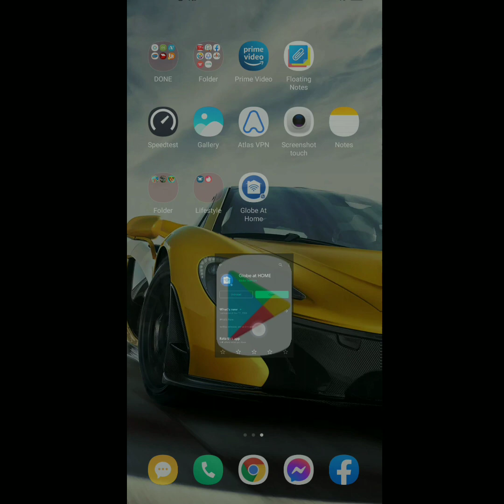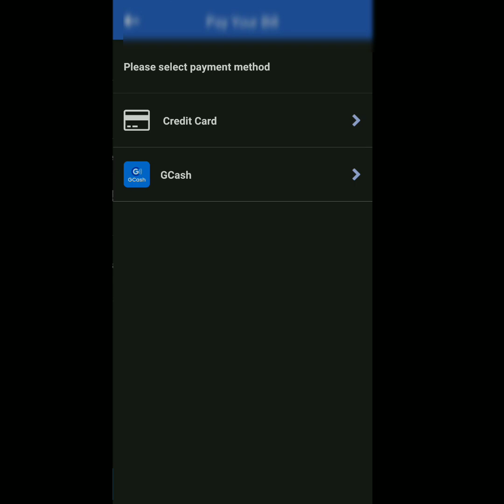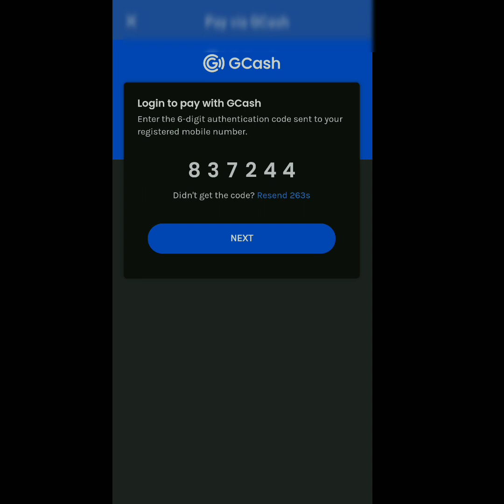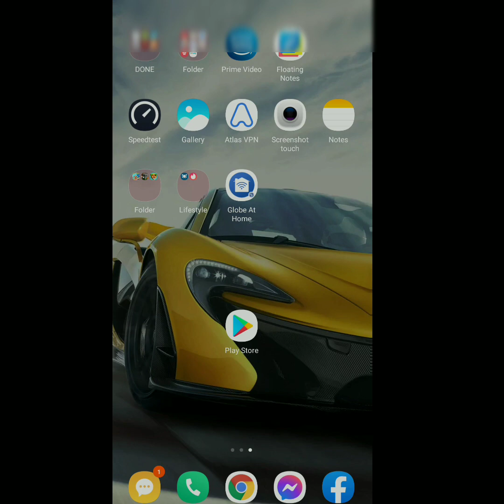paano mag check bills at magbayad ng GLOBE AT HOME INTERNET / PAY GLOBE BROADBAND USING GCASH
paano mag check at magbayad ng bill ng GLOBE AT HOME INTERNET gamit ang cellphone / paano magbayad ng globe bill sa GCASH